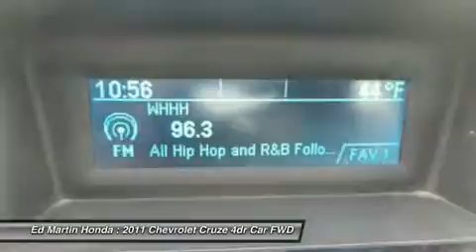2011 Chevrolet Cruze 2CV3075A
2011 CHEVROLET CRUZE Indianapolis, IN
Stock# 2CV3075A

ONE OWNER LOCAL TRADE!, SERVICED & COMPLETE DETAIL!!, And GREAT SERVICE HISTORY!. Wow! Where do I start?! Hurry in! This good-looking 2011 Chevrolet Cruze is the car that you have been trying to find. Autoweek calls the Cruze a car that rides well with its stiff chassis, and feels composed and comfortable. This wonderful Chevrolet is one of the most sought after used vehicles on the market because it NEVER lets owners down.